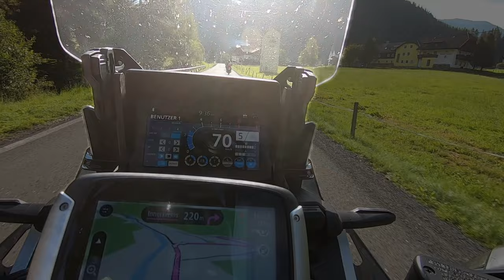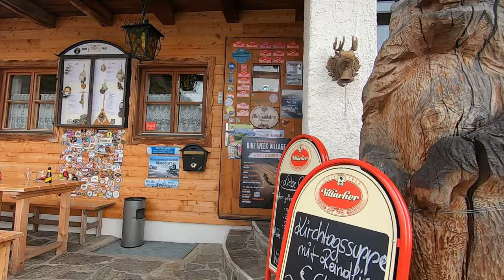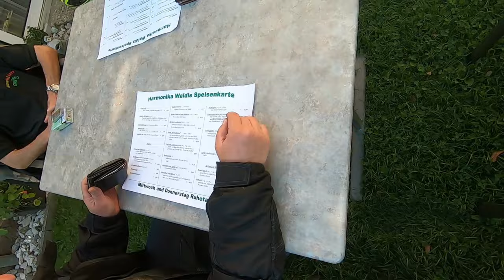TAG2-GLOCKNER Motorradreise 2021, Nockalmstraße Africa Twin CRF1100L BMW GS 1250 motorcycle touring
INHALT:
00:00 Start / Tirolerhof Dölsach
01:26 L19 Innerkremser Straße
03:14 Nockalmstraße
11:12 Zwedi foahr du vor ;-)
13:45 Glockenhütte
18:52 Unsere Wege trennen sich
20:05 L65 Hochrindl Straße
22:18 B93 Gurktalstraße / Straßburg
23:08 L62c Prekowa Straße
23:48 an der Tanke
24:59 L514 Hocheggerstraße
28:15 B114 Triebener Straße
30:20 L713 Kaiseraustraße
34:10 Gasthaus zum Harmonika Waldi
35:58 B146 Gesäuse
38:17 B24 Hochschwabstraße
40:12 B21 Halltal / Wasserfall
41:03 B21 Ochsattel
42:46 Abspann
Tag 2 unserer 2-tägigen GLOCKNER-Tour-2021
und Innendienstler Riatch hat für'n Weg nach Hause
wieder eine sehr leiwande 499km Route ausgearbeitet
* L19 Nockalmstraße 2042 m ü. A.
* L65 Hochrindl 1561 m ü. A.
* L62c Pretkova Straße mit fast 1200 m ü. A.
* L514 Hocheggerstraße / Hocheggersattel 1318 m ü. A.
* B114 Tauernstraße / Hohentauern 1274 m ü. A.
* L713 Kaiseraustraße / Kaiserau 1114 m ü. A.
* B146 Gesäusestraße (Admont - Hieflau)
* B25 Erlauftal Straße (Mooslandl - Palfau)
* B24 Hochschwab Straße (Wildalpen - Gußwerk)
* B21 (Mariazell – Halltal – Terz – Kernhof – Ochsattel 864 m ü. A.)
* L133 (Kalte Kuchl - Kleinzell)
* L119 (Klammhöhe - Innermanzing)

… meine GPX-Files sind nicht zwingend mit Kosten verbunden.
Umso mehr freue ich mich über eine dir angemessene Spende (Spende-GPX-File).
DANKESCHÖN :-)
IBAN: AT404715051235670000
BIC: VBOEATWWNOM

mein Equipment für Foto, Video usw.

HUAWAI P10
GoPro Hero7 Black
SanDisk Extreme microSDXC 64GB 160MB/s
SUREVO - leichte Aluminium Helmhalterung
Kugelgelenkhalterung Aluminium
EXSHOW Camera/GoPro Bike Mount ITEM:EXH78C
HOMEET - 360° Aluminium Lenkerhalterung ( 20mm-35mm Lenker)
HSU - 360° Aluminium Halterung
Windschutz-Gehäuse aus Schaumstoff für GoPro Hero 7
TESA Sugru – formbarer Alleskleber
RAZER Serie X – USB Kondensator Mikrophon
KLIM KRIOS PRO

Fotobearbeitung: Corel PaintShop Pro X5
Videoschnittprogramm: Wondershare Filmora X
weitere Suchbegriffe:
Motorradreisen Motorradreise Motorradtour Motorradurlaub Biketour Biken